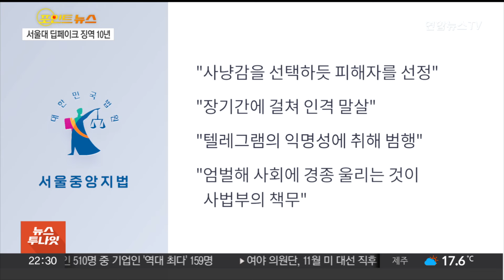[포인트뉴스] 아파트 인도서 초등생 참변…폐기물 수거차 안전 도마에 外 / 연합뉴스TV (YonhapnewsTV)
[포인트뉴스] 아파트 인도서 초등생 참변…폐기물 수거차 안전 도마에 外

오늘의 각종 사건·사고 소식을 정리해보는 포인트 뉴습니다.

[1] 첫 번째 소식입니다.

광주의 한 아파트 단지 보행로에서 초등학생이 폐기물 수거 차량에 치여 숨졌습니다.

주민들의 통행이 잦은 곳이었는데 안전 관리가 제대로 이뤄지지 않았습니다.

김경인 기자입니다.

[2] 두 번째 소식입니다.

심야에 강변북로 일대에서 이른바 '칼치기 운전' 등 난폭 운전을 일삼아 온 일당이 경찰에 붙잡혔습니다.

대부분이 학생이나 직장인 등 젊은 운전자들이었는데요.

영상을 SNS에서 올려 홍보까지 했습니다.

보도에 문승욱 기자입니다.

[3] 다음 소식입니다.

최근 멧돼지가 도심에 출몰한다는 소식이 잇따르고 있습니다.

짝짓기 철을 앞두고 먹이를 구하기 위해 주택가까지 내려오는 건데요.

도심에서 멧돼지를 만날 경우 각별한 주의가 필요해 보입니다.

김영민 기자의 보도입니다.

[4] 마지막 소식입니다.

서울대 여성 동문들의 사진으로 불법 허위 영상물을 만들어 유포한 '서울대 딥페이크' 사건의 주범에게 징역 10년의 중형이 선고됐습니다.

재판부는 "익명성에 취한 범죄"라고 지적하며 엄벌로 사회에 경종을 울려야 한다고 강조했습니다.